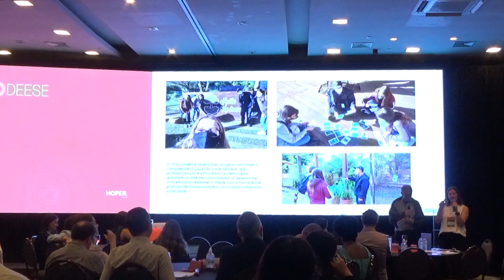[PRODEESE AGORA] Planejamento e Gestão da Aprendizagem - Cristiane Maria Riffel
"A nossa disciplina tem como base a intervenção, o aluno faz o diagnóstico em grupo do território, identifica o que a universidade tem de projetos nessa área, articula e propõe uma ação e faz a intervenção" Cristiane Maria Riffel explica o funcionamento da disciplinas UNIVALE no